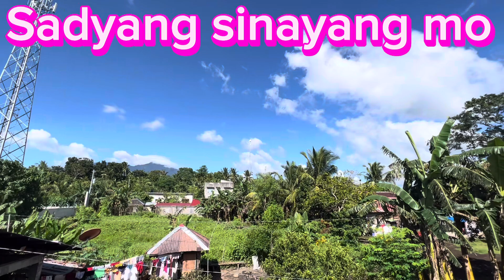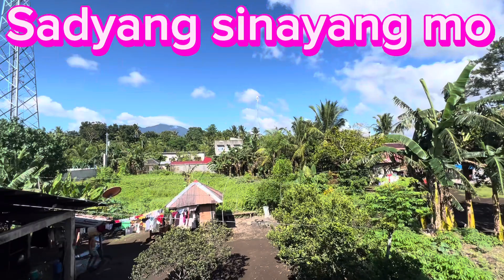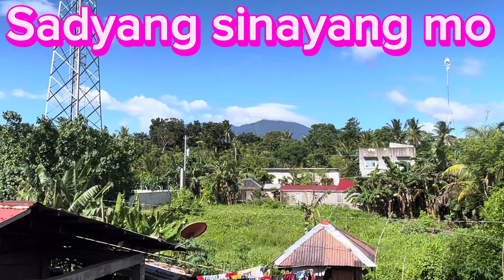Sadyang Sinayang mo